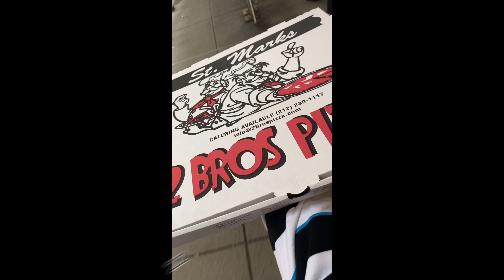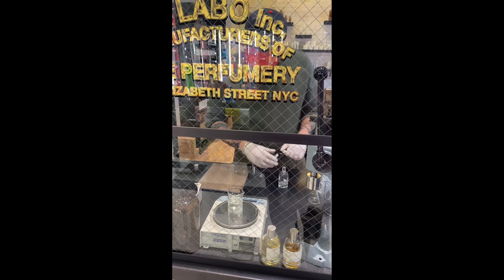Los mejores datos de perfumerías en Nueva York!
Una compilación con imágenes de algunas de nuestras vacaciones paseando por Nueva York visitando las mejores perfumerías de la ciudad!
Joyas escondidas y datos curiosos sobre las perfumerias más importantes (y escondidas) en Manhattan.